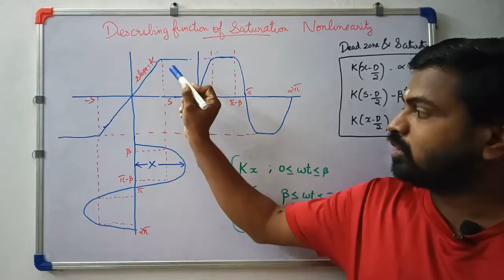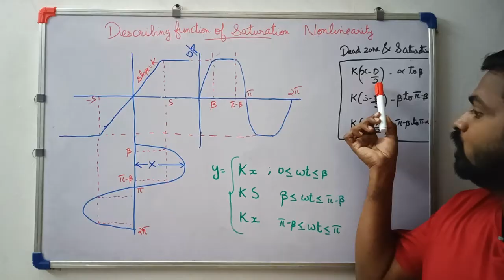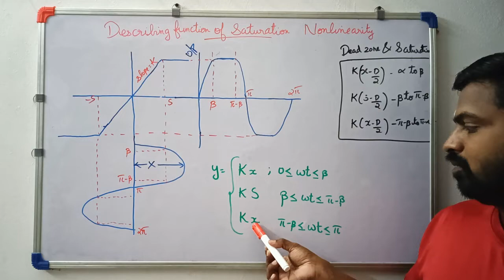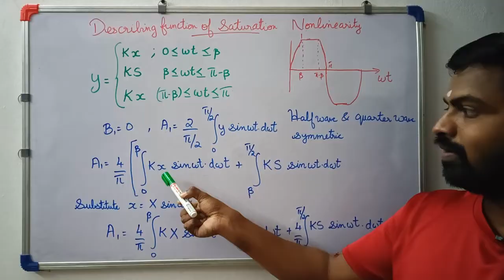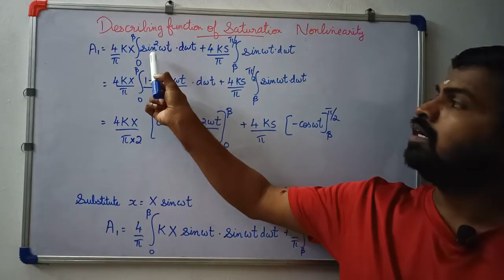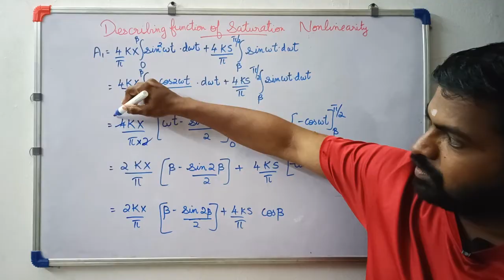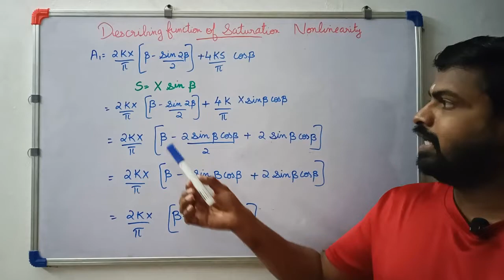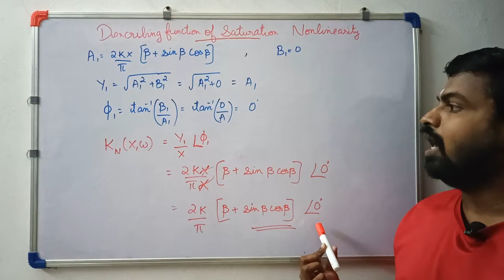Describing Function of Saturation Nonlinearity | Advanced Control Systems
The video explains how to derive the describing function of Saturation Non Linearity.